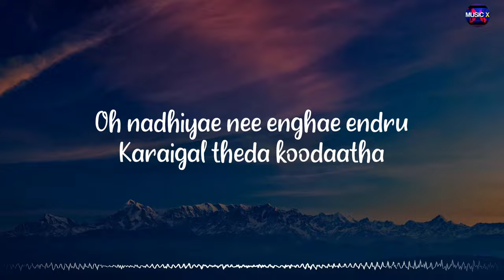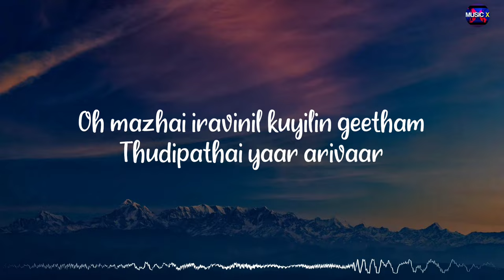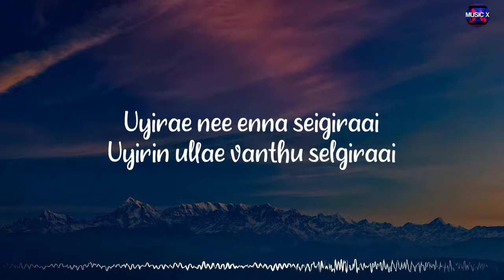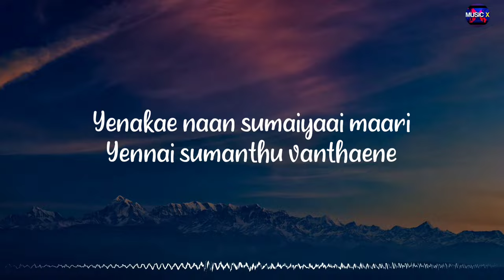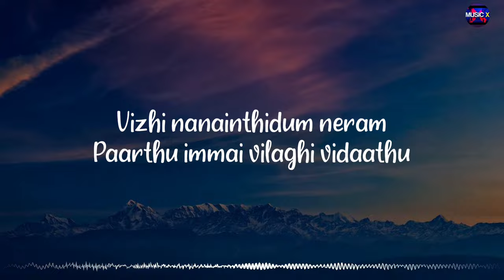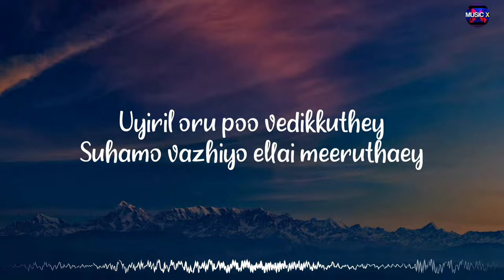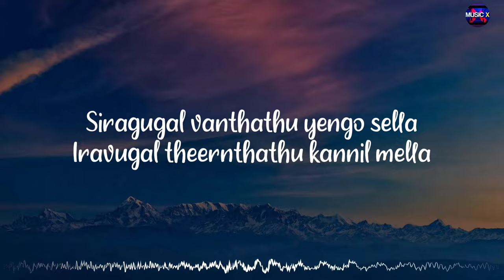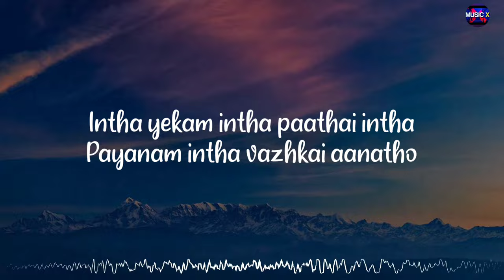𝗦𝗶𝗿𝗮𝗴𝘂𝗴𝗮𝗹 𝗩𝗮𝗻𝘁𝗵𝗮𝘁𝗵𝘂 (Lyrics) - Yuvan Shankar Raja | Sarvam /\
YouTube channel of Musicx Paradise 2.2. Bringing you the best in Music/Song.

~Musicx Paradise 2.2💥

🎵Siragugal Vanthathu (Lyrics) - Yuvan Shankar Raja | Sarvam /\ @MusicxParadise

😇Just close your eyes and listen to the song (Siragugal Vanthathu) with your 🎧Headphones. Just Try!

Movie/Album: Sarvam
Singers: Javed Ali x Madhu Shree
Lyrics: Pa. Vijay
Music Label: @Ayngaraninternational

Lyrics:

Siragugal vanthathu yengo sella
Iravugal theernthathu kannil mella
Ninaivugal yenguthu unnai kaanavae

Kanavugal ponguthu yethilae alla
Valigalum serndhathu ullae killa
Sugangalum kooduthu unnai theydiyae

Unnai unnai thaandi sella
Konja kaalam konja thooram
Konja neram kooda yennal aagumo

Unnai unnai thedi thaanae
Intha yekam intha paathai intha
Payanam intha vazhkai aanatho

Oh nadhiyae nee enghae endru
Karaigal theda koodaatha
Nilavae nee enghae endru
Mugilgal theda koodaathaa

Oh mazhai iravinil kuyilin geetham
Thudipathai yaar arivaar
Kadal madiyinil kidakkum
Palarin kanavugal yaar arivar

Azhage nee yengirukiraai
Valithaal anbae nee angirukiraai
Uyirae nee enna seigiraai
Uyirin ullae vanthu selgiraai

Anbae enthan nenjam enghae
Poovin ullae nilavin melae
Theeyin keezhae
Kattrin veliyae illaiyae

Unthan kannil unthan moochil
Unthan iravil unthan nenjil
Unthan kaiyil unthan uyiril ullathae

Oru imaii enghilum thaenil moozhgha
Oru imaii mathiram valiyil noghaa
Idaiyinil eppadi kanavum kanumoo